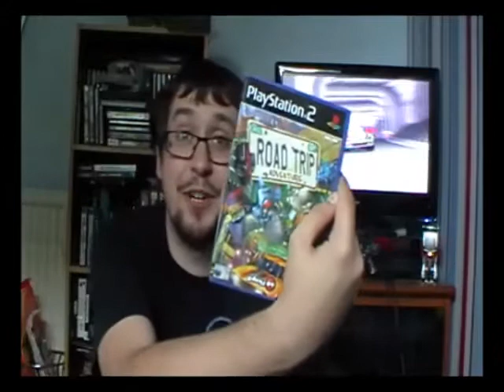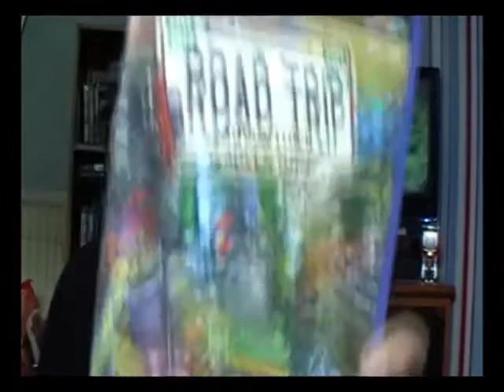Dave's Nostalgia Trip - Big G from SA's Video Response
Well, I decided to go and do a video response to Big G From SA, here was the original video

Go check that dude, give him a sub...

...and what was with that random bit at the end? Is something afoot?